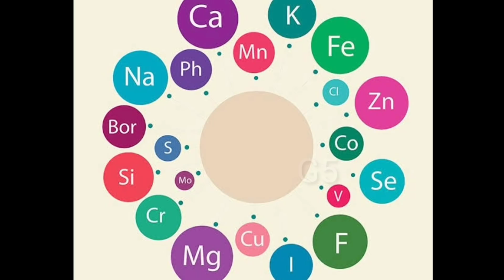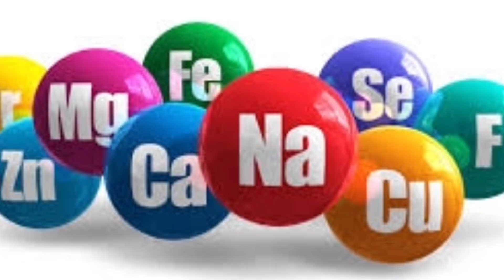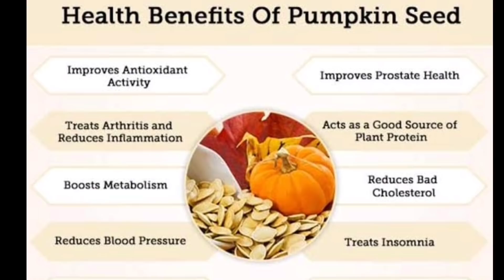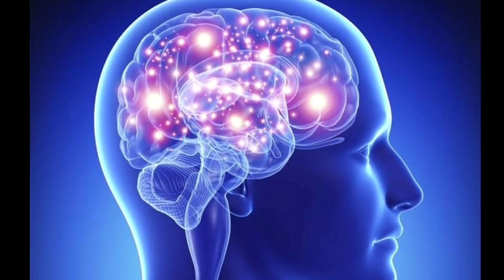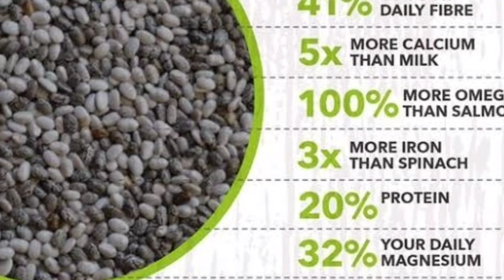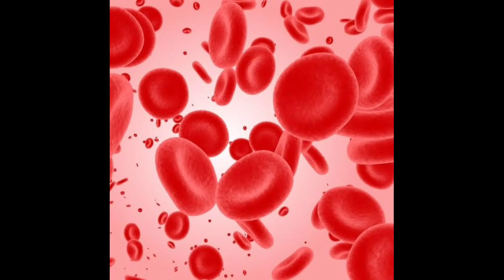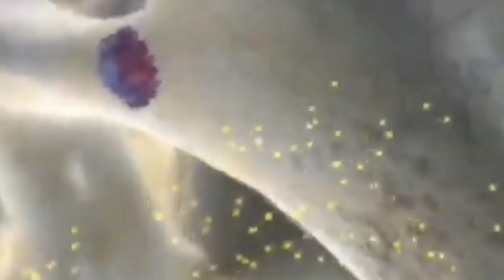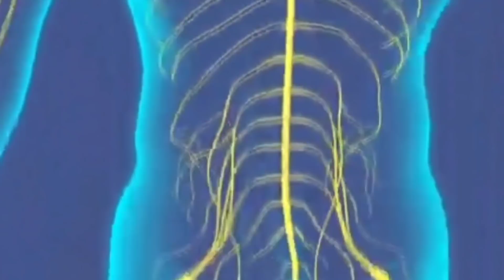ಕೈಕಾಲುಗಳಲ್ಲಿ ನೋವು ವೀಕ್ ನೆಸ್, ಮಾಂಸಖಂಡಗಲ್ಲಿ ನೋವು ಸುಸ್ತು ನಿಶ್ಯಕ್ತಿ ಅತಂಕ ಕಡಿಮೆ ಮಾಡಲು strengthen Nervous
Buying link for Chia seeds